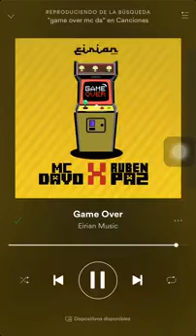MCDAVO FT RUBEN PAZ | GAME OVER (leer descripción)